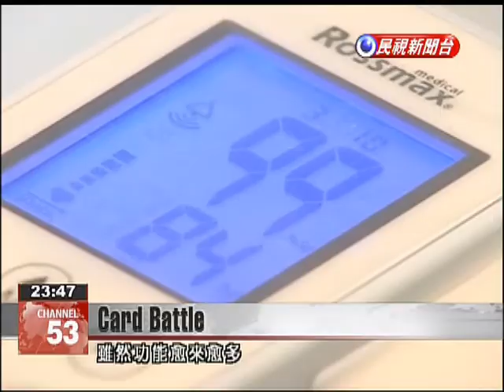iPass Card accuses EasyCard of being a monopoly, keeps it out of Kaohsiung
The EasyCard is Taiwan’s most used stored value card for public transportation fares and is dominant in Taipei. Another stored value card provider based in Kaoshiung, iPass, has exclusive access to the Kaohsiung MRT. Each wants access to the other’s territory, but a breakthrough in the stalemate seems unlikely in the near future. Have the EasyCard read by a sensor, and a computer displays recorded information, such as the bearer’s blood pressure, height and weight. Though the card’s functions are growing by the day, it still cannot be used on the Kaohsiung MRT system. There are 48 million EasyCards in circulation, more than 10 times as many as the 4.5 million iPass cards issued. The two companies have tried to discuss terms for cross-use of the cards, but talks broke down over value-added services.Wang Chih-chun (voice)iPass Card SpokesmanTaipei Metro stations, they do not offer iPass value-added services. Under these circumstances, what’s there for the iPass to do in Taipei? iPass Corporation says Taipei Metro spent NT$30 million two years ago to develop equipment compatible with different stored value cards and received government subsidies for the project. It should now allow other types of cards in rather than letting EasyCard dominate. But what about Kaohsiung?Chen Chih-haoEasyCard SpokesmanWe hope the two cities can agree that if access to Kaohsiung is given then access will be given to Taipei and vice versa based on the principles of fairness and reciprocity.At present, the two sides are stalemated and do not seem interested in making any concessions. That means that the Kaohsiung and Taipei MRTs will be using separate stored value cards to collect fares for quite some time.